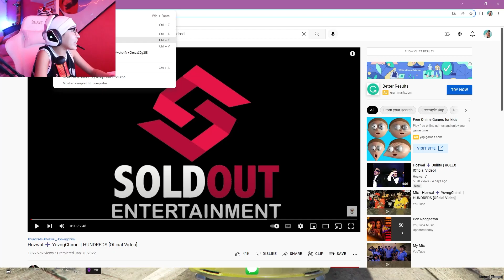Alondra Michelle y su "AMIGO" se BESAN